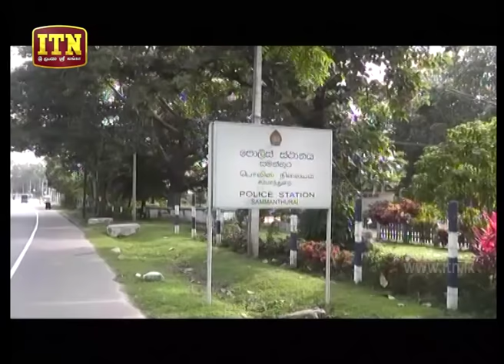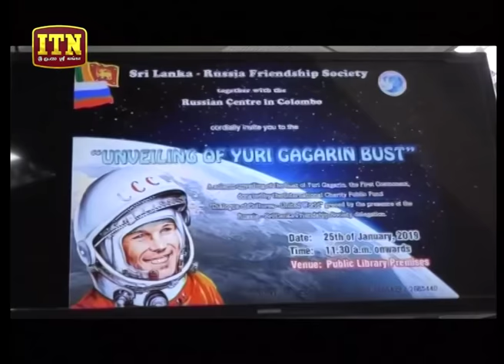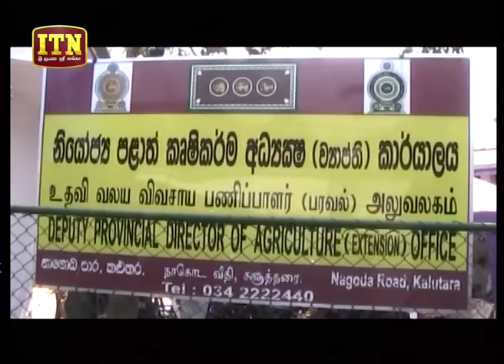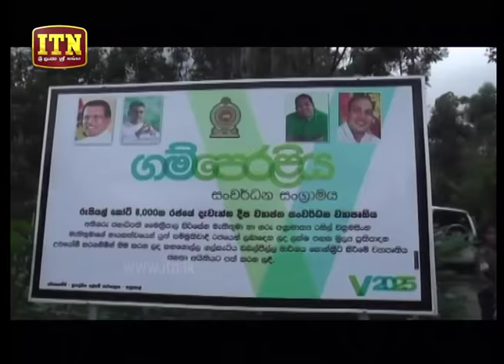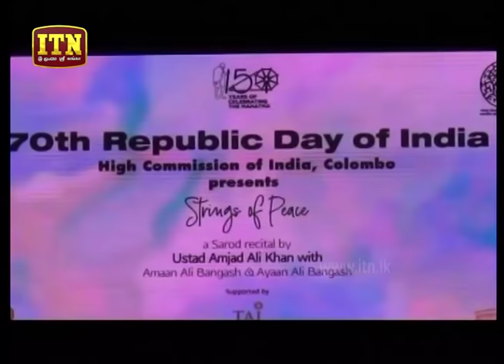ITN News 2019-01-26 | 12.00 PM